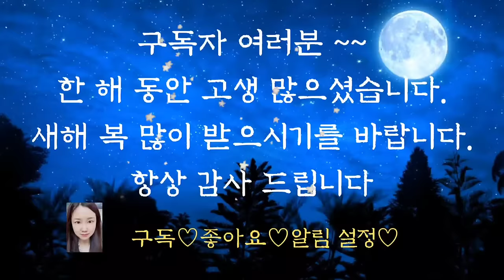💕잠들기전 듣는 옛날이야기💕/도깨비가 잡아 준 자리/중간광고없음/전래동화/옛날이야기/동화/잠자리동화/수면동화/오디오북/야담/설화/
도깨비가 잡아준 자리 (0:00)
도깨비와 꾕과리 (8:51)
도깨비와 고집쟁이 (16:48)
도깨비 사위와 영감 (23:57)
중매쟁이 도깨비 (30:57)
도깨비와 씨름 (43:06)
도깨비 망건 (49:51)
도깨비와의 내기 (52:42)
이야기 정리 및 의견(1:06:25)

오늘은 도깨비 이야기 들을 모아서 들려드렸습니다. 앞에서 들려드린 도깨비 사위와 영감 이야기에서는 영감이 도깨비를 사위 삼는다고  약속 했다가 큰 후회를 하였습니다.
여러분들은 이렇게 섣부르게 약속을 했다가 어려움에 처했던 적이 없으신가요?
저는 약속을 신중히 하는 편이라서 딱히 크게 기억나는 경험은 없는데요.
괜한 약속을 하여서 더 큰 일을 그르치지 않도록 조심해야겠습니다.